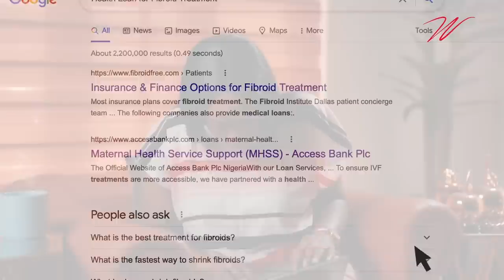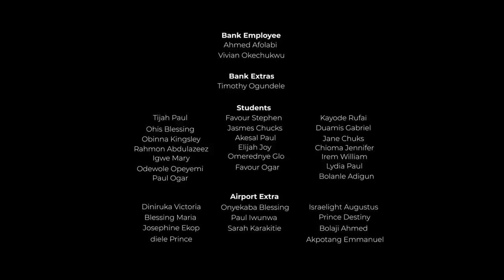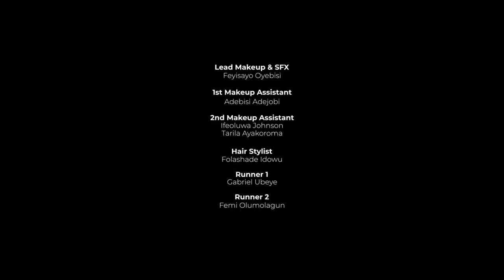The Olive S2 - Episode 3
Anayo finds himself dealing with a lot in this episode as he tries to make it up to Tutu for the poor date.  Amidst all this, Kele gets into serious trouble at school.

Meanwhile, Ehi blows off the Cartel's operation putting Mama Kijo under serious pressure.